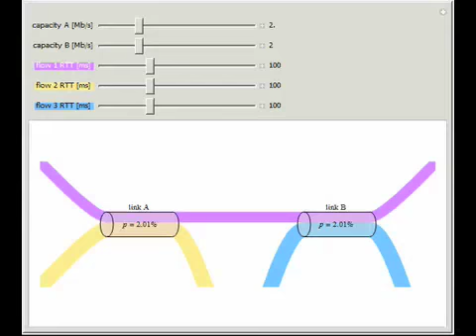Allocation of Bandwidth by TCP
The transmission rates of Internet traffic flows are controlled by TCP (Transmission Control Protocol), using an algorithm developed by Van Jacobson in 1988. This Demonstration shows the rates that TCP chooses and the packet drop probabilities that it i...

Contributed by: Damon Wischik (UCL)